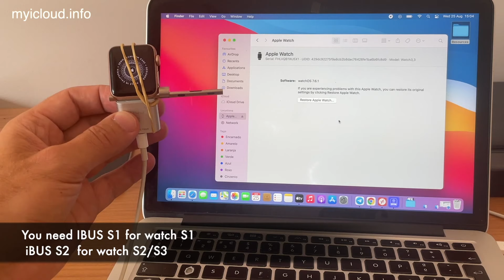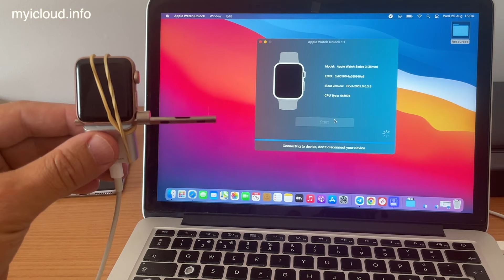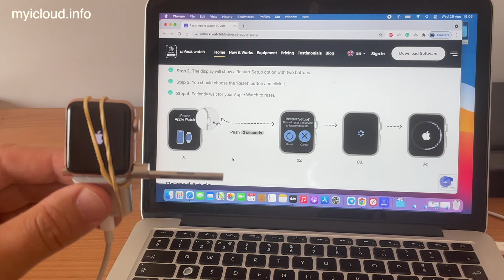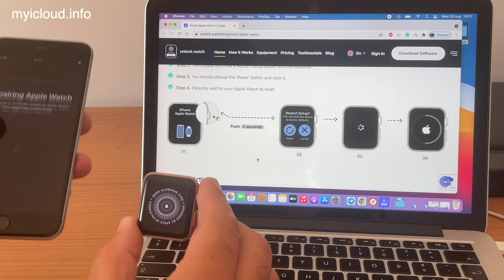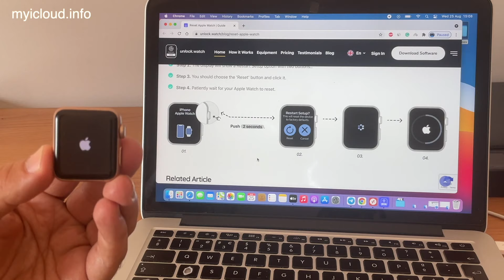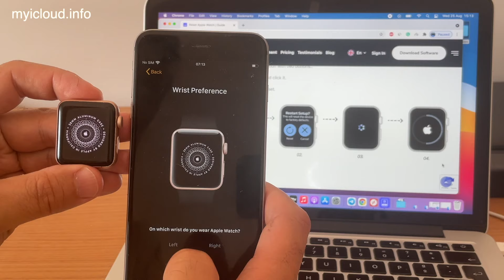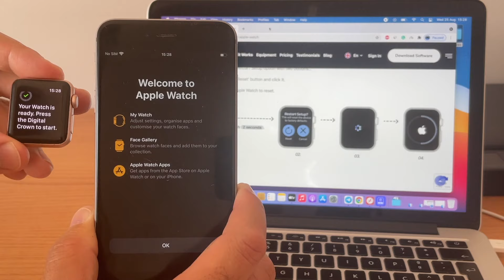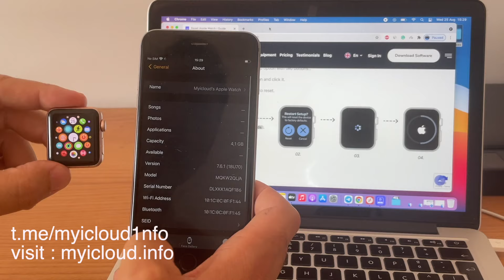Apple Watch S1 S2 and S3 icloud unlock tool Fast and Best solution (Unlock.watch)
Apple Watch S1 S2 and S3 icloud unlock tool Fast and Simple (unlock.watch)
Used tools in this video:
iBus S2 ( aliexpress )
apple watch S3 icloud locked
MacBook